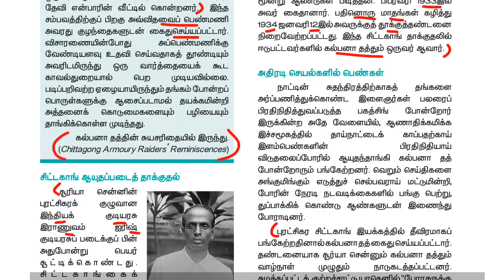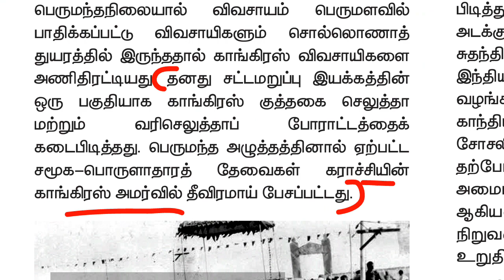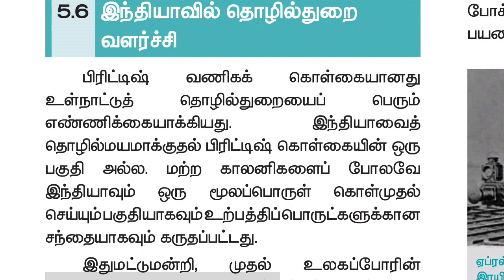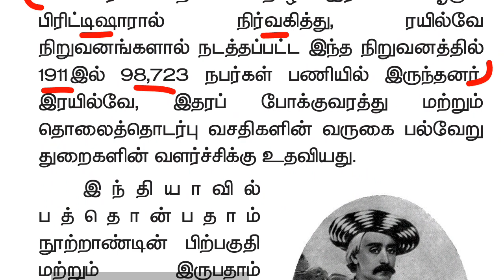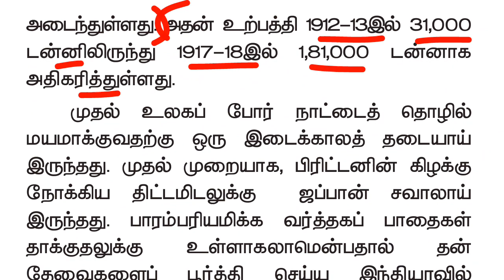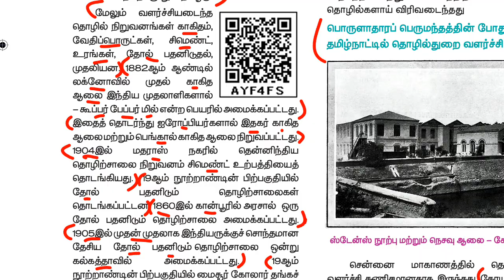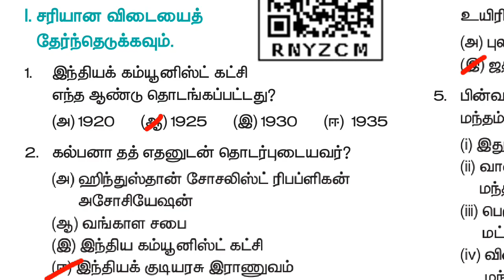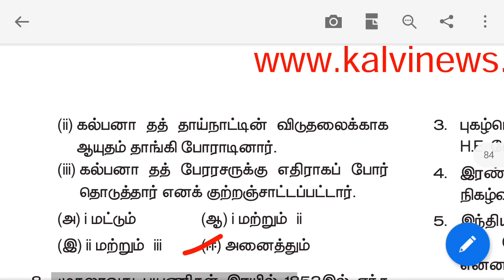12th new book history vol 1